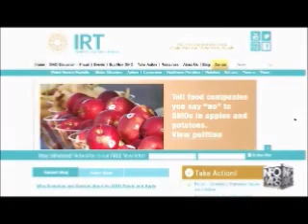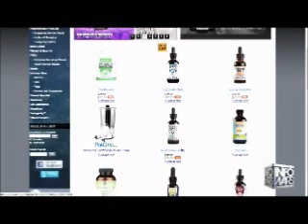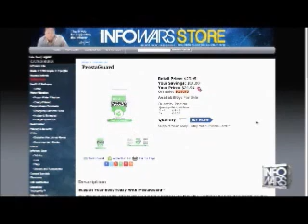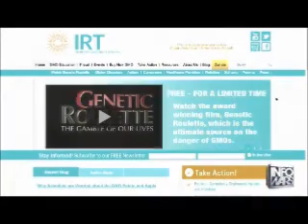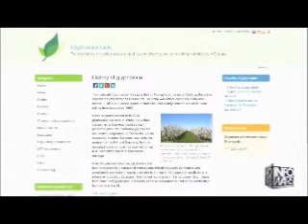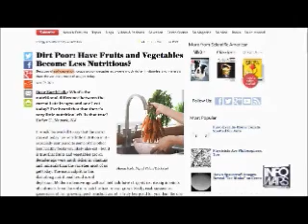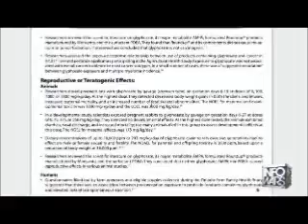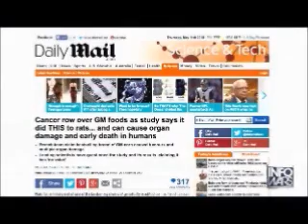The Alex Jones show May 14 2015 No Commercials 5